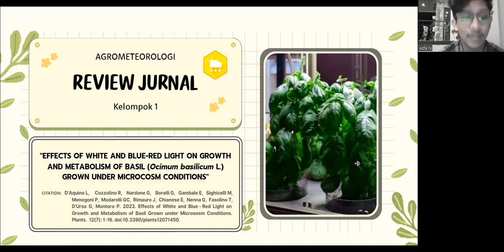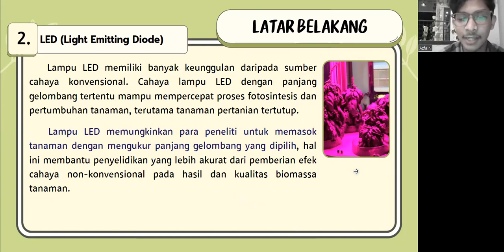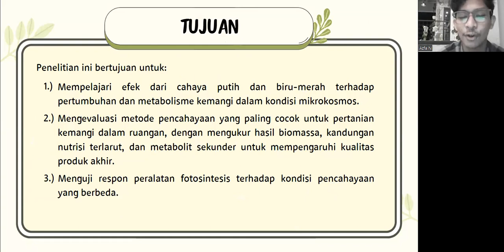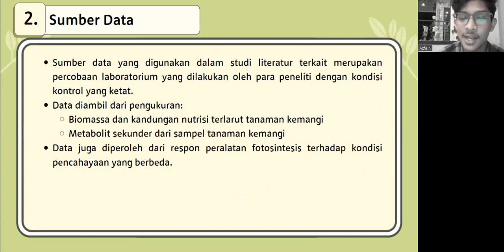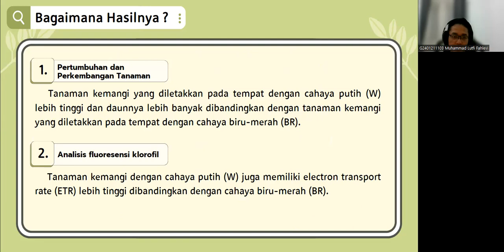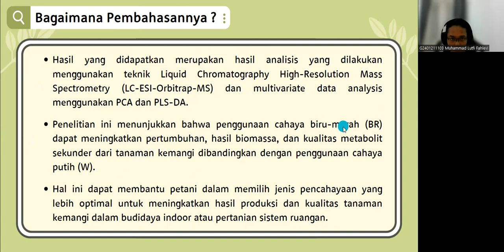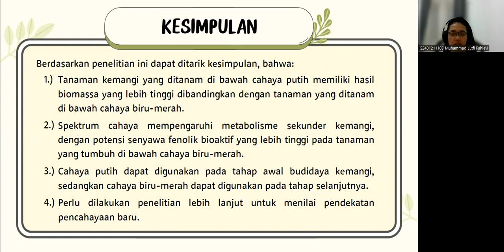Kelompok 1 Video Presentasi Agrometeorologi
Agrometeorologi